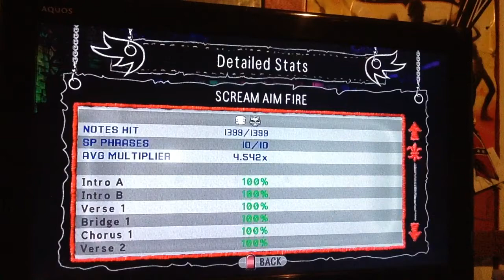(Happy New Year!) GHWT Scream Aim Fire Guitar FC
2nd try today